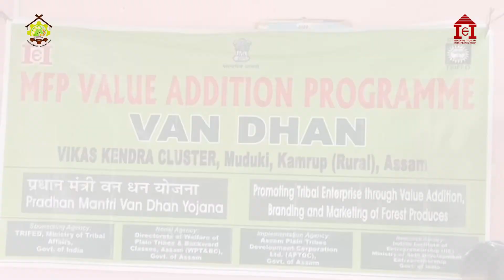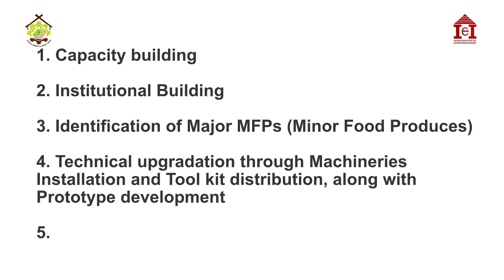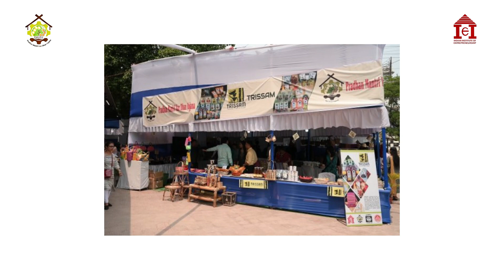Besamara VDVKC I Dhemaji Cluster I IIE I TRIFED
Besamara  Vikash Kendra of Dhemaji is one of the successful cluster, which has been helping the locals to become financially independent. The women of that cluster first got trained to make bags from water Hyacinth, they were at first very clueless that they could make all these bags and earn money, but IIE has made us aware about it and trained them how to do it. They also didn’t know that, they could make pickles from Banana shoot or jackfruit or any other readily available things. Under the supervision of IIE, they were trained  in many more such things like making jam and jelly from tomato, making banana chips. They also mentioned that they were just housewives before but after these trainings they got a medium to develop some skills and do something for themselves. Besamara  Vikash Kendra of Dhemaji was established in 2021, all the women of that kendra didn’t think that they would make it this far. But at the same time they are very thankful towards IIE for providing  them with all the training, which has helped them to move a step forward. They also got a training on jewelry making before durga puja, and they put these jewelries upto stalls and have earned a good profit. They have also mentioned that, people also wanted to buy those jewelries, when they have just started making it during the training. And now they have various channels to sell their product. Even in Lakshmi Puja they have prepared sweets and cakes at very low price, and sold them in a good profit.
Transforming vision into reality, Indian Institute of Entrepreneurship (IIE) is constantly engaging with the tribal communities of the State and working towards bringing optimum outcomes by ensuring quality training of the words Tribal and Assam. The brand has received national award, as the best brand across the entire country, in the Van Dhan award ceremony held in New Delhi, organized by TRIFED, along with participation with various exhibitions, the brand is also being marketed through digital channels via the website trissam.com.programmes. This scheme focuses on transforming the forest products through process of value addition, branding and marketing for creating income generation and livelihood opportunities of the tribal communities.On 14th April 2018, Pradhan Mantri Van Dhan Yojna Programme was launched by the Hon’ble PM of India Shri Narendra Modi, with a mission to increase the income generation activities among tribal communities, who primarily depends upon the minor forest produces for livelihood. In Assam, the scheme involves tapping the Self-Help Group, that are already present under the rural society. The beneficiaries are given numerous trainings on skill development and value addition training by IIE (Indian Institute of Entrepreneurship). IIE is involved in preparing business plan for each cluster to ensure its profitability and its financial sustainability over a period. IIE then mentor the beneficiaries, and undergo an extensive handholding programme. IIE have also developed 5 prompt interventions for effective implementation of the scheme like 1. Capacity Building 2. Institutional Building 3. Identification of Major MFPs (Minor Food Produces) 4. Technical Upgradation through machineries Installation and Tool Kit distribution, along with Prototype development. 5. Marketing and Promotion. A brand name has been designed and develop, which has been fondly named as TRISSAM, after the amalgamation of the words Tribal and Assam. The brand has received national award, as the best brand across the entire country, in the Van Dhan award ceremony held in New Delhi, organized by TRIFED, along with participation with various exhibitions, the brand is also being marketed through digital channels via the website trissam.com. IIE have also providedBesamara  Vikash Kendra with certain machines like Rice mills, rice grinding machine, they also have received a machine for making Pickles. The women of that Kendra have thanked IIE, for taking this step for the women for improving their livelihood and becoming independent.At last the team IIE, wants to congratulate all the women of Rangolu cluster, for such a nice work and also wish them a very good Luck for upcoming projects , we will be glad to enhance you with more skills in near future. @TribesIndiaChain